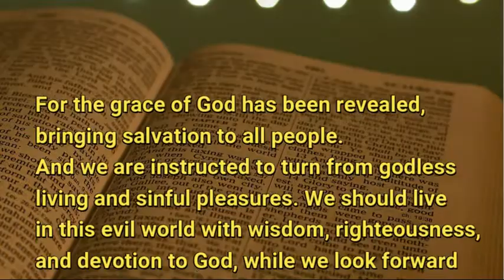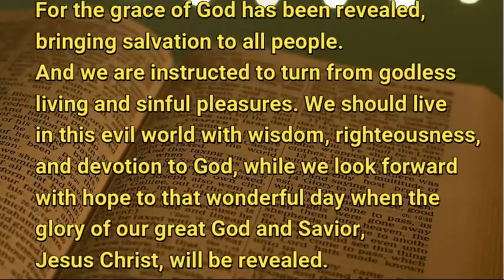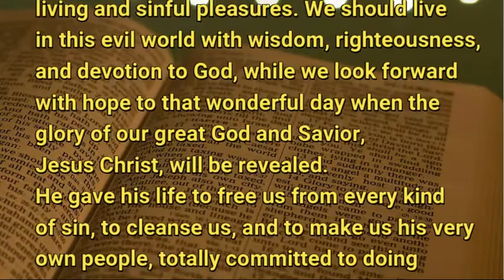10 23 20 The Marriage of Devotion to Doing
Especially for the pastors in Dodge City